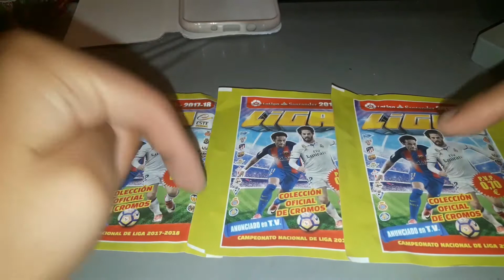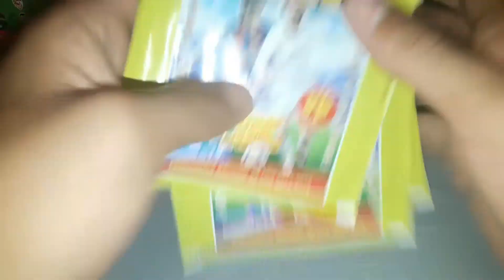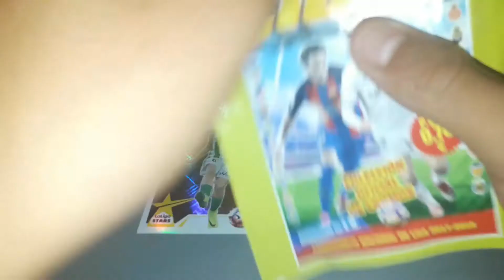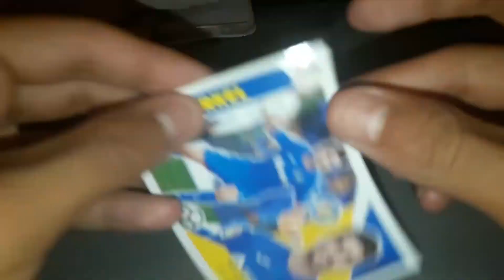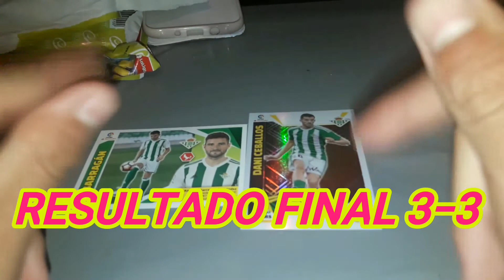YOUTUBER LEAGUE/JORNADA 10/ ESPAÑOL VS BETIS!!!